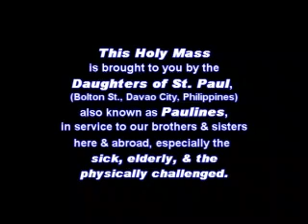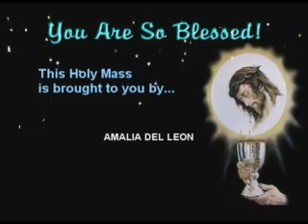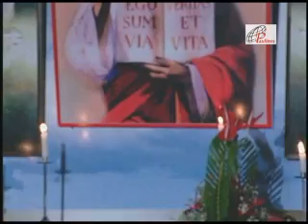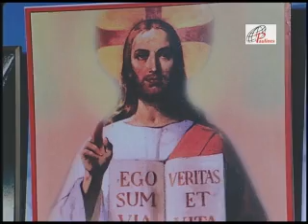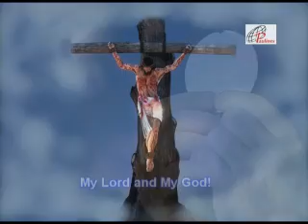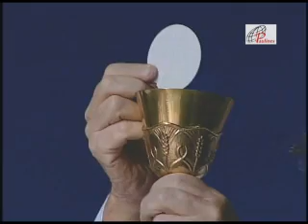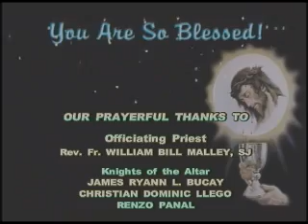Sunday Mass June 19, 2011